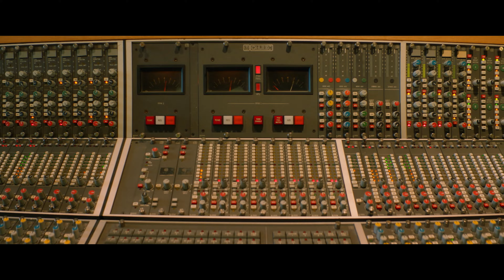SPINNING GOLD Trailer 4K (2023) | Michelle Monaghan, Jason Isaacs | Biography, music